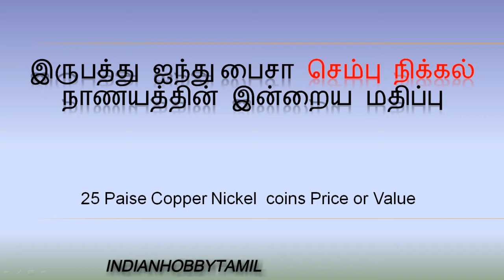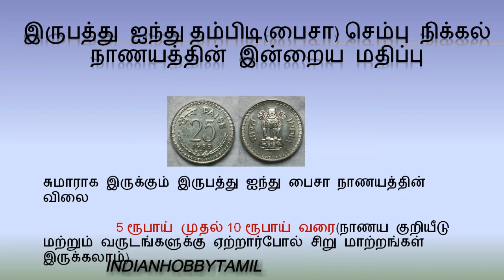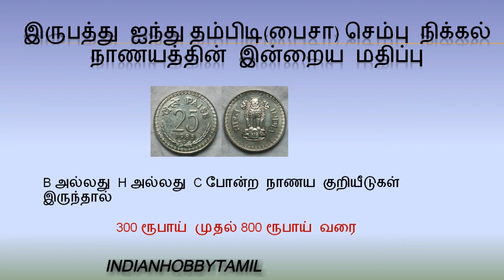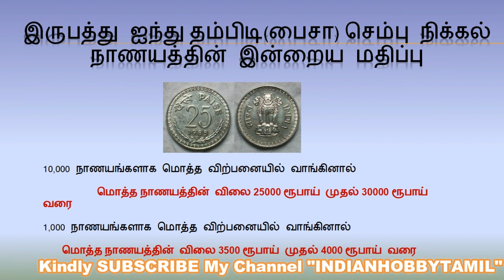25 Paise Copper Nickel Coins Price|| இருபத்து ஐந்து பைசா செம்பு நிக்கல் நாணயத்தின் இன்றைய மதிப்பு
இருபத்து ஐந்து பைசா செம்பு நிக்கல்  நாணயத்தின் இன்றைய மதிப்பு அடங்கிய காணொளி.